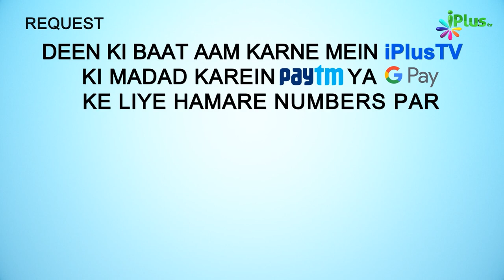Bachchon Ko Namazi Banane Ka Wazifa Dua | 5 Minute Ka Madarsa 160 | Shaikh Arshad Hussain Mohammadi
. Bachchon Ko Namazi Banane Ka Wazifa Dua | 5 Minute Ka Madarsa 160 | Shaikh Arshad Hussain Mohammadi | iPlus TV